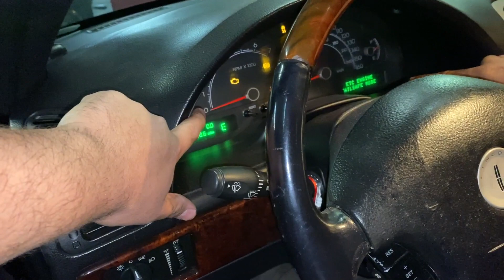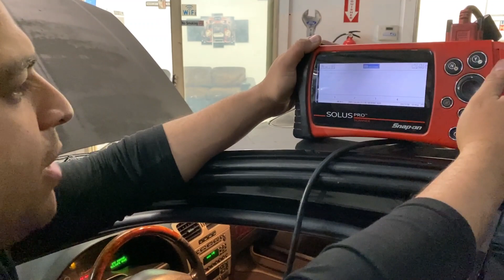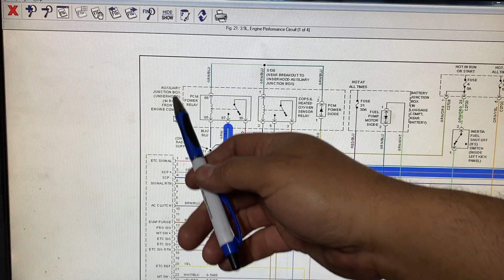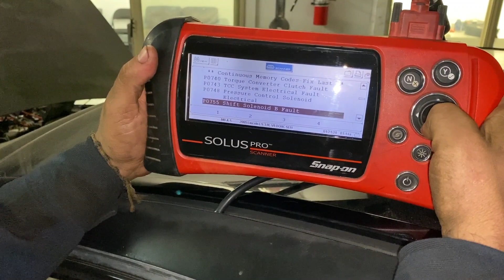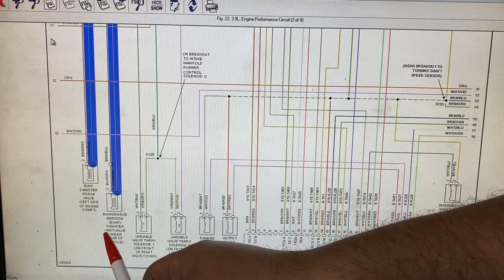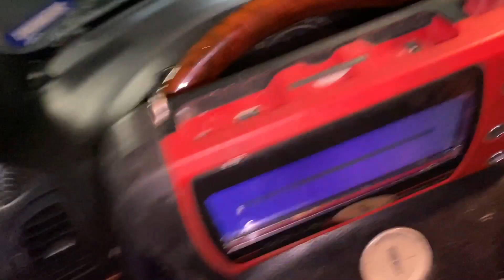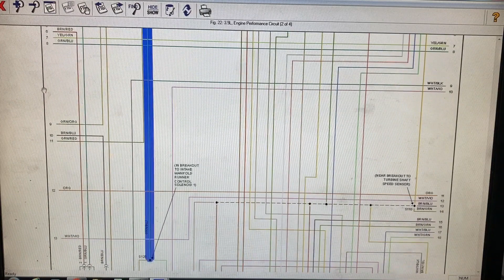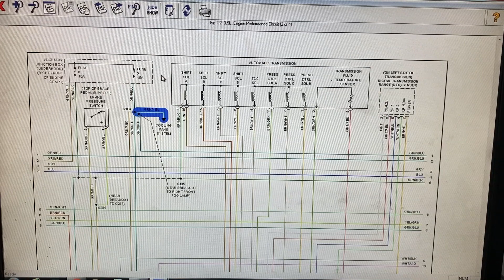LINCOLN LS SHORT CIRCUIT NO START FEAT. OZ MECHANICS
Before we begin! Let me welcome our guest Oz from Oz Mechanics!

In today's case study we have a 2005 Lincoln LS with a 3.9l V8 engine. The vehicle got towed into my shop. It is a crank but no start condition and the customer states that it continues to blow fuses. Follow along as we take you step by step through the diagnostic and troubleshooting process and come up with a fix for this vehicle.